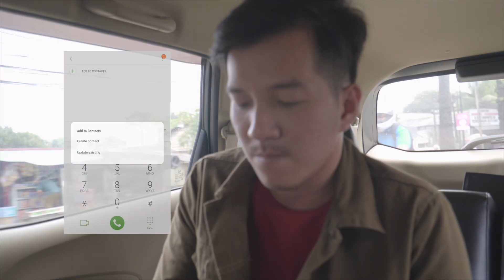Siloam Hospitals - Save This Number to Save Each Other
Banyak hal yang dapat terjadi di luar dugaan. Mari siapkan diri sebelum terlambat, demi menyelamatkan orang-orang di sekitar kita.

Save this number to save each other.
Pelayanan Ambulans 24 Jam: 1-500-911

Siloam Hospitals selalu siap membantu Anda dalam menangani berbagai macam kasus darurat.